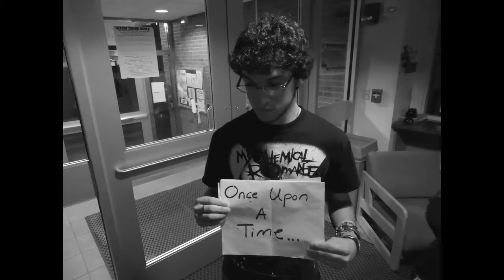Child Abuse Still Shot Project!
Child Abuse Still Image Project